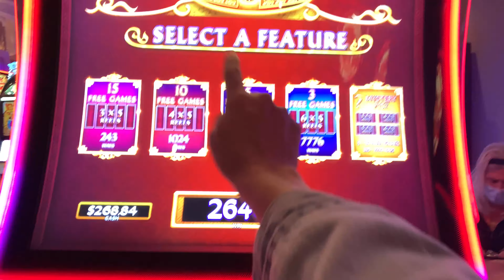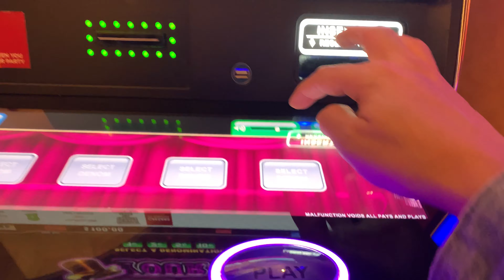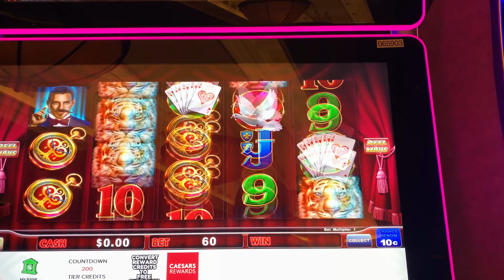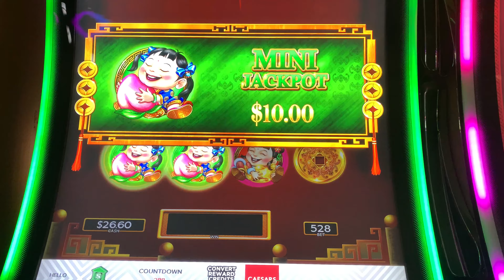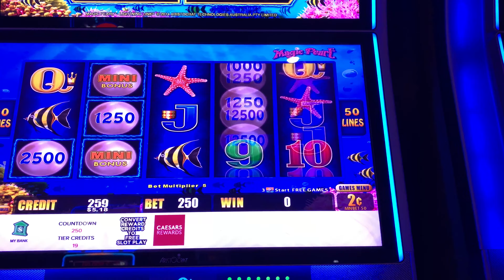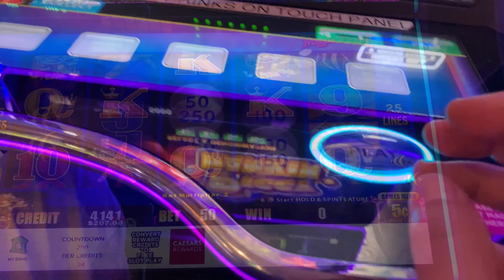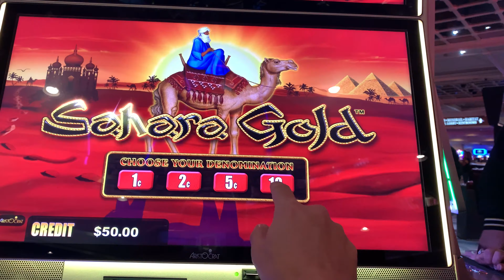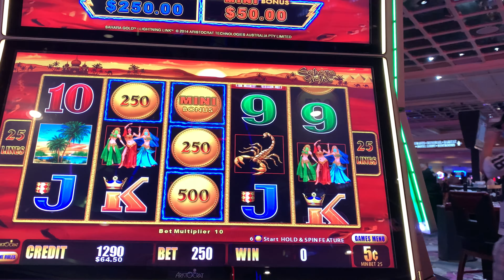💥BONUSES💥 BELLAGIO & CAESARS PALACE LAS VEGAS!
I continue the slots tryin to get something big to make the trip just a tad bit better. Whenever I play slots I understand it’s all luck, so I play poker to win. And use most of the winnings to slot. Enjoy session 2.